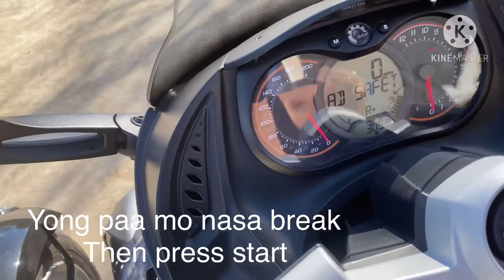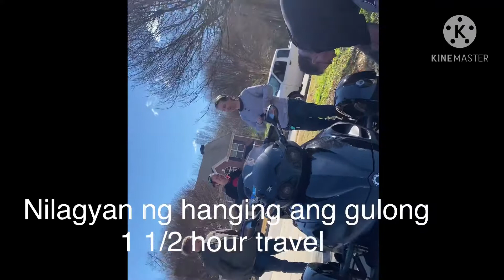Binita ang Motorbike para magkapera | Mom Son Spice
Motorbike beninta
Live simply
Laugh often
Love deeply
Ganyan talaga ang buhay may dumadating at mawala.

Mom Son Spice